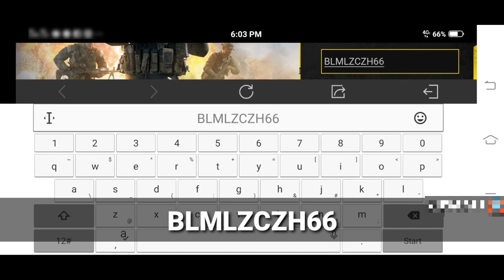HOW TO GET FREE RECEIVE EPIC M4 - Minotaur in COD Mobile!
M4 MINOTAUR FREE CALL OF DUTY MOBILE
M4 MINOTAUR FREE COD MOBILE
M4 MINOTAUR FREE CODM

GAZI YT GAMING CONTENT

Call of duty mobile gaming